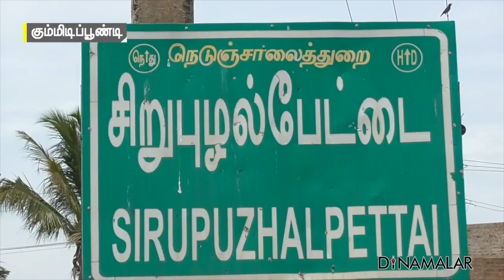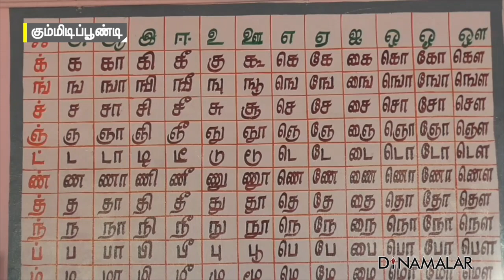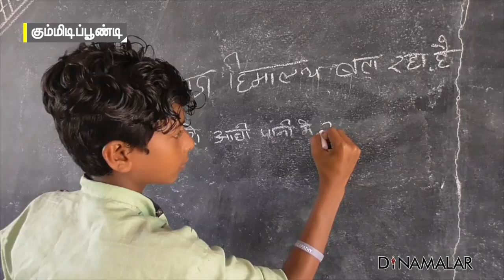அழகுத்தமிழில் அசத்தும் வடமாநில குழந்தைகள் | North Indian Students in Tamil School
கும்மிடிப்பூண்டி அருகே
சிறுபுழல்பேட்டையில் உள்ள
அரசு நடுநிலைப்பள்ளியில்
200-க்கும் மேற்பட்ட
மாணவர்கள் படிக்கின்றனர்.
உத்தரப்பிரதேசம், அசாம், பீகார் உள்ளிட்ட
வடக்கு, கிழக்கு மாநிலங்களைச்சேர்ந்த
மாணவர்கள் எண்ணிக்கை 107.

புலம்பெயர்ந்தோர் சிறப்புக் கல்வி திட்டத்தின்கீழ்
பயிலும் வடமாநில குழந்தைகளுக்காக
3 ஆசிரியர்கள் நியமிக்கப்பட்டுள்ளனர்.
தமிழ் ,இந்தி ,ஆங்கிலம் என மூன்று மொழிகளிலும்
அவர்களுக்கு பயிற்றுவிக்கப்படுகிறது.
தமிழை ஆர்வத்துடன் பயிலும் அந்தக் குழந்தைகள்